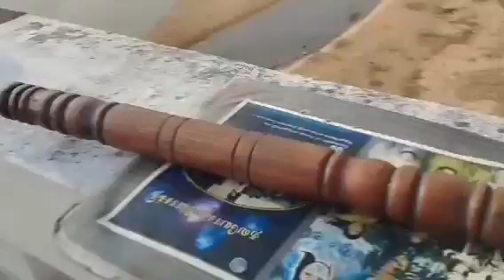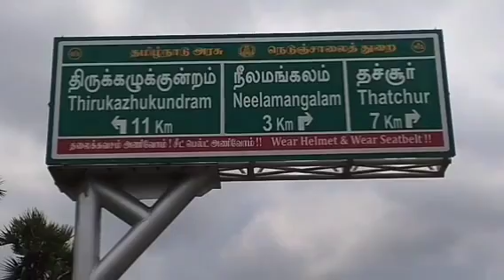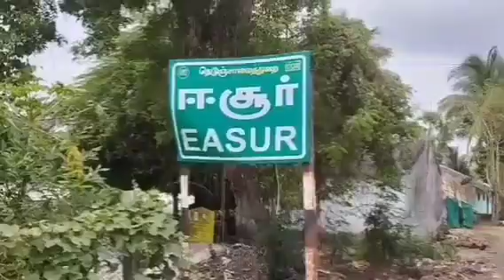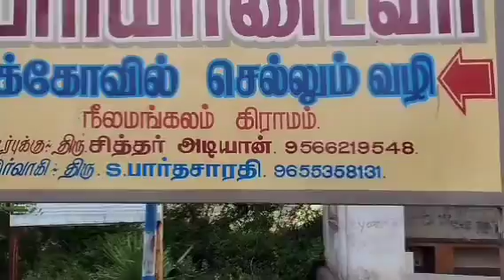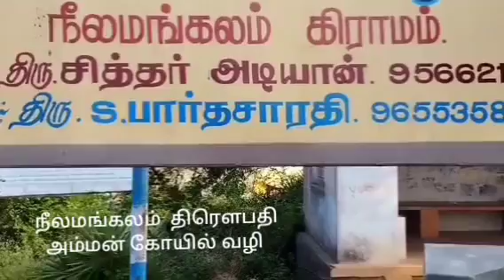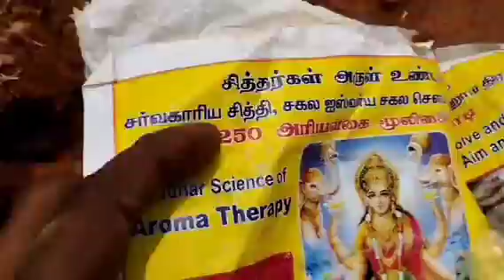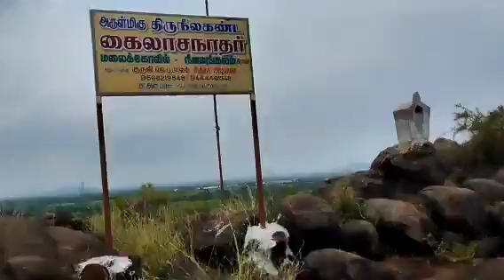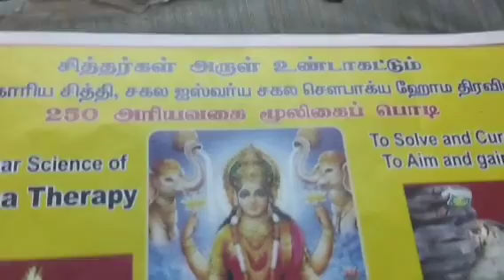16.8.22ஒரேலிங்கத்தில்,18, சித்தர்கள்,நீலமங்களம்,18,SIDDHARS IN ONE LINGAM,NEELAMANGALAM,CHENGALPATU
SHORT/ SHORTS /VIRAL VIDEO /SIDDHAR /PRAYERS/CHENNAI /NON PROFIT /EDUCATION /TOUR /TRAVELS /YOGA /MEDITATION /JEEVASAMAFHIS /DHARGAS POOR FEEDING /HERBALS /KITCHEN /MEDICINE /MEDICAL /DIVINE POWER /YOGADHANDAM
அனைவருக்கும் வணக்கம்
 சித்தர்கள் குறித்த ஜீவசமாதி  குருபூஜை தகவல்கள் மற்றும் வழி விவரங்கள் இருப்பிடங்கள், வரலாறு வழிபாடு விவரங்களுக்கு தொடர்ந்து தொடர்பில் இருக்கவும்
      தினசரி இரவு 9 மணிக்கு சென்னை வடபழனியில் உலக மக்களுக்காக உங்களது சொந்த பிரார்த்தனைகள் நிறைவேற எண்ணிலா கோடி சித்தர்கள் அருள் வேண்டி  நடைபெறும் 250 வகை மூலிகை பொடி சிறப்பு யாகம் மற்றும் நேரலை பிரார்த்தனை  பங்கு கொள்ளவும் பயன்பெறவும் மற்றும் உங்கள் நண்பர்களுக்கு பகிர்ந்து கொள்ளவும் நன்றி வணக்கம் வாழ்த்துகள்  உங்களுக்காக அன்புடன் யோக தண்டம் பொன் பார்த்தசாரதி வடபழனி சென்னை
YOUR KIND ATTENTION PLEASE!
WE PUBLISHED, MORE THAN, 5000,VIDEOS, ABOUT SIDDHARS JEEVASAMADHI, ROUTE, WAYS, GURUPOOJA DETAILS, HISTORY
OTHER RELATED MATTERS.
THANKS YOGADHANDAM PON PARTHASARATHY VADAPALANI CHENNAI